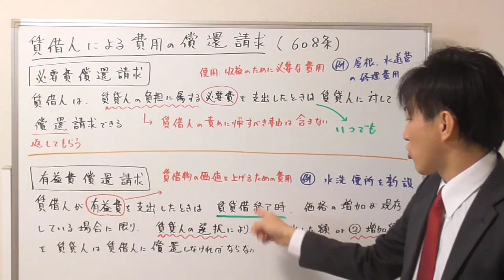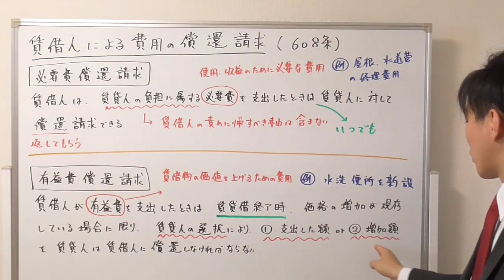【宅建：民法】必要費償還請求と有益費償還請求の違い【宅建通信レトス】